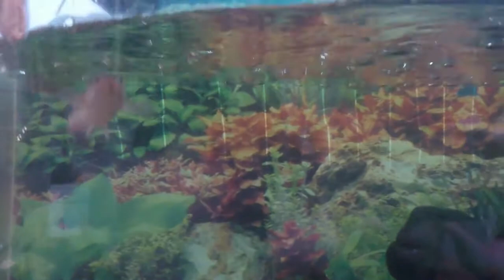Channa gachua vs killifish(1)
midnight snack right after dinner